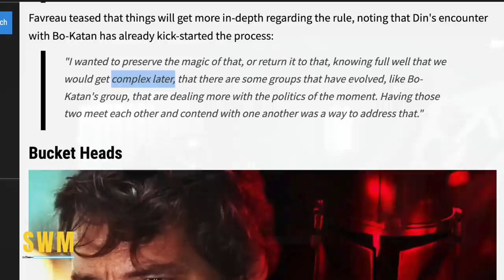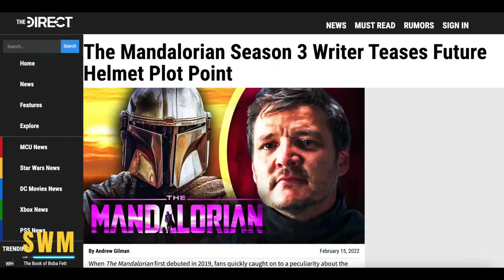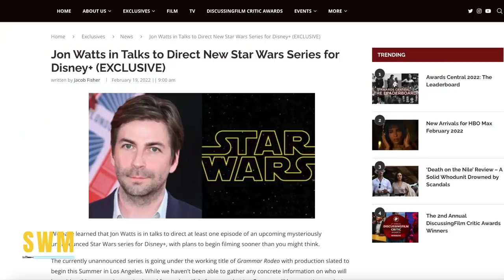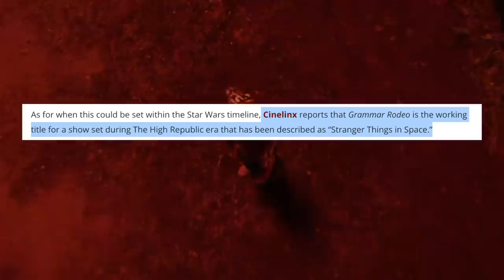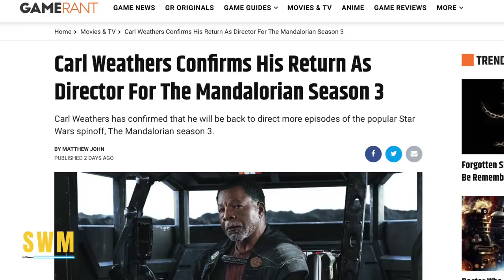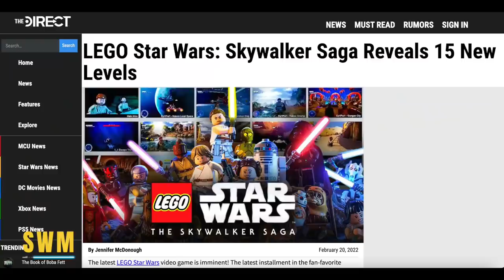Big Update For The Mandalorian Season 3, New Series Rumored, LEGO Star Wars & More Star Wars News!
In this Star Wars news update, we talk about new tease for The Mandalorian Season 3 from Pedro Pascal and Jon Favreau. After The Book Of Boba Fett ended, we have many questions about Grogu, Din Djarin, The Armorer, Mandalore and the Darksaber. We explore if Mando will keep his helmet on or not, the role Sabine Wren might play and more. We also have news that Carl Weathers will direct an episode and is confirmed alongside Dave Filoni and Bryce Dallas Howard. Now that Luke Skywalker likely is out of the way and Grogu didn't choose Jedi training, the story will carry on in a more Mandalore centric way that connects to the other Mandoverse shows like Ahsoka and Boba Fett. We also talk about LEGO Star Wars The Skywalker Saga, and a new Star Wars series directed by Jon Watts. Up next by Lucasfilm on Disney+ is the Obi-Wan Kenobi series and The Bad Batch Season 2.

0:00 New Details For The Mandalorian Season 3
4:13 Jon Watts Directing New Star Wars Series?
6:00 Carl Weathers Directing in Season 3
7:06 LEGO Star Wars Update & Sy Snootles, Max Rebo
8:17 Outro